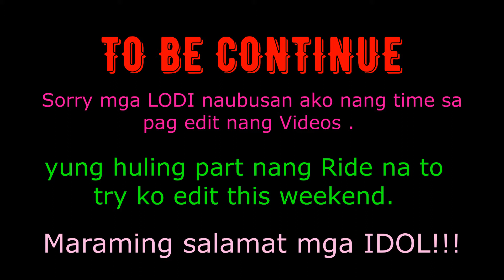PINOY RIDER IN SYDNEY AUSTRALIA | Old Pacific Highway/Wisemans Ferry Ride PART2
MGA LODI, Eto na yung Part2 nang FREEDOM RIDE natin👍 , pasensya na medyo matagal ko na edit 😅✌️